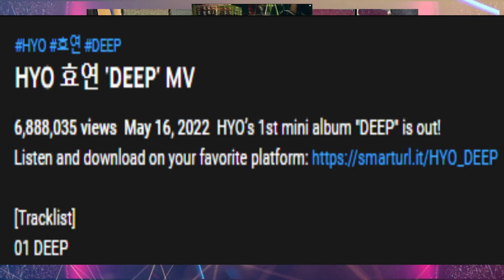Let's Get DEEP [QUICK REACTION} with HYO 효연 'DEEP' MV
Thank You so much for taking the time to watch and for the support!

Let me know your feedback in the comments below.

Amazon WishList:

~~Intro Music~~
Artist: A-TEAM
Track: MR A TEAM

~~Music~~
Artist: IntoAlter x Too Martian x Peter Piffen
Track: When We Leavin

~~Outro Music~~
Artist: Ikson®
Track: Ocean
Track: Ikson - Ocean [Official]
5:01-END

Video Edited Using: DaVinci Resolve 18